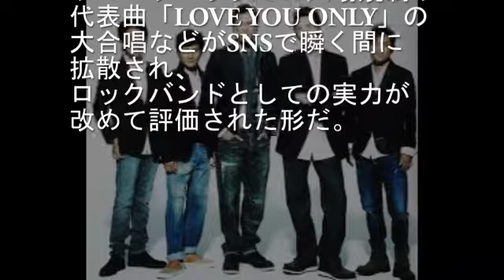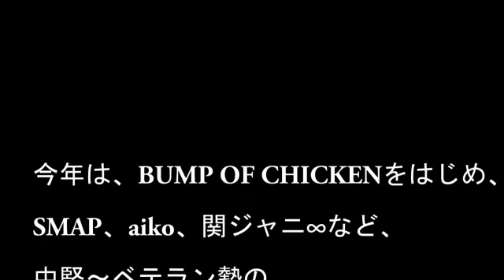【最新】2万人が選んだアーティストランキング2014日本編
『オリ★スタ』が毎年恒例の音楽ファンが選ぶ好きなアーティストトップ20を発表しました